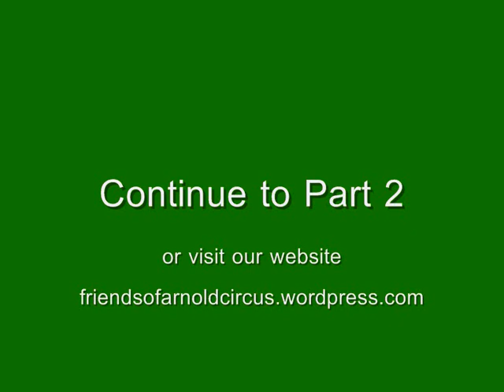Radio Arnold - Part 1